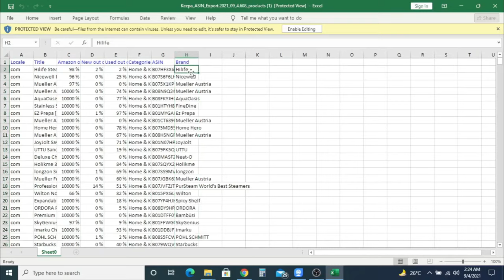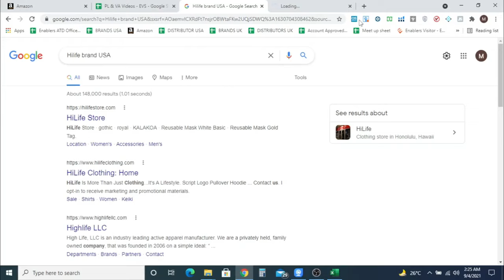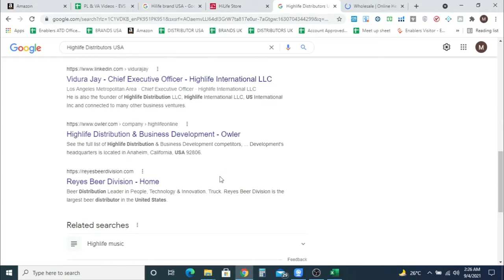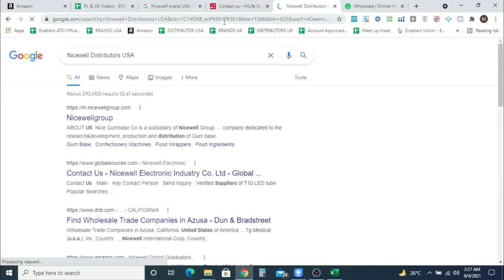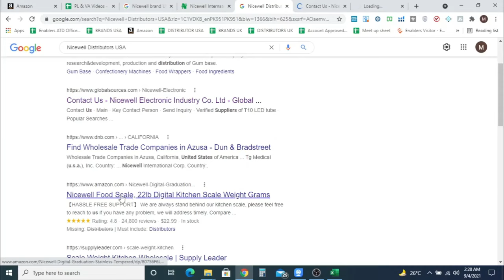Easy ways to find FBA Wholesale Suppliers & Distributors | Step by Step in Urdu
How to Find Distributors and Suppliers in Amazon FBA Wholesale
In Amazon FBA wholesale, finding the distributors with accurate technique is very important, In this video I will help you understand the method of finding the right distributors for your brand!
Regards